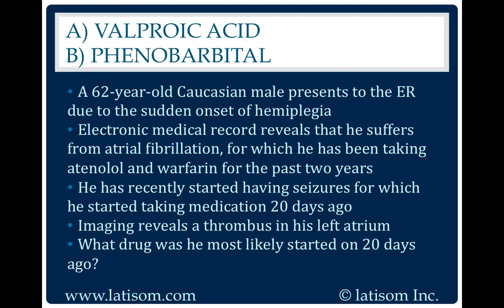967: Valproic Acid or Phenobarbital